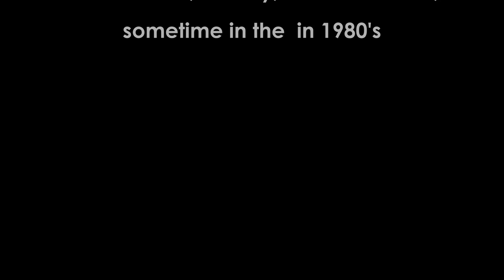The Bonny Black Hare-Brian Clift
A traditional song, recorded by Brian Clift, at The Old Swan (Mrs Pardoe's) in Netherton, Dudley UK, sometime in the 1980's.